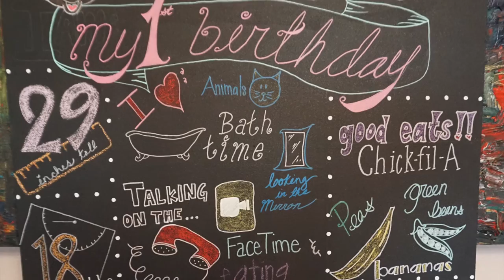Micah's 12 month update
SHARE, COMMENT AND BECOME A SUBIE :)